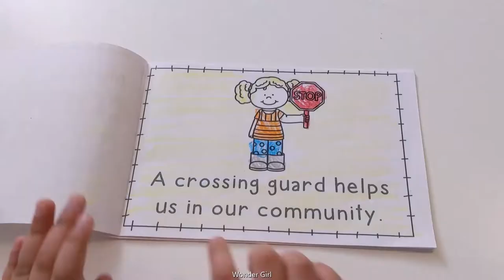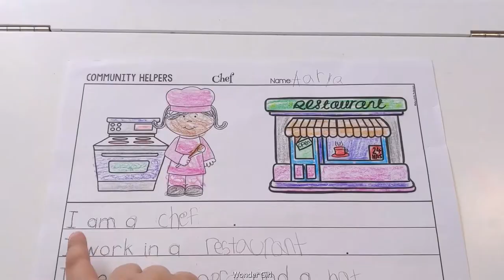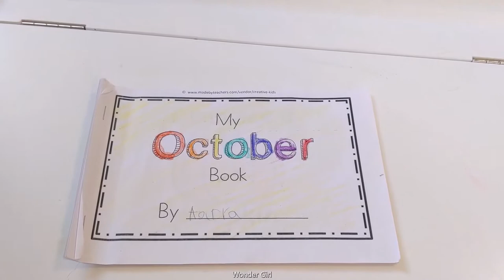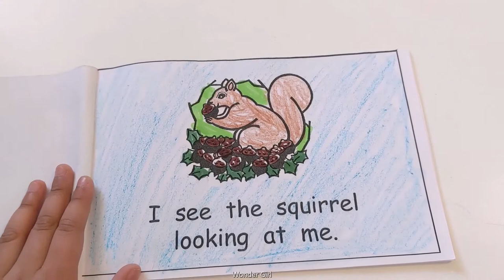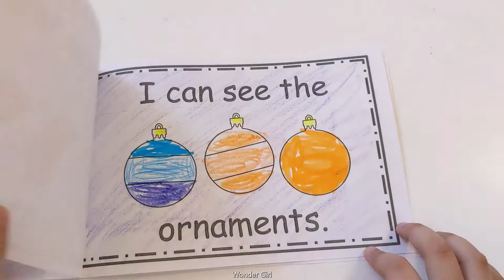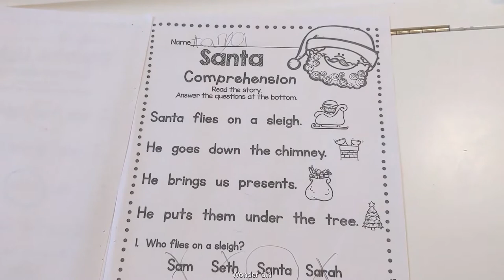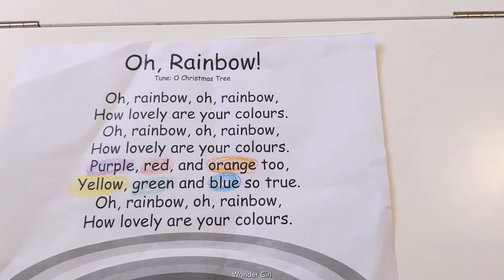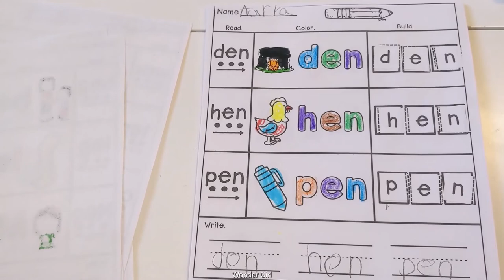The Wonder Girl: Community Helper, Apple & Pumpkin, Fall, Winter, Spring, 3 Letter word| Educational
This video shows a reading of some books and worksheets regarding community helper, apple and pumpkin, fall books, winter books, spring books, 3 letter words.

Click a time below to jump to any part of this video:

00:04 Community Helper
02:35 Apple and Pumpkin
03:35 Fall/October Book
06:05 Winter Books (December/Santa)
08:06 Spring Books/Rainbow
10:09 3 Letter Words

Adult supervision is needed.

Reading helps kids in improves brain connectivity, increases their vocabulary and comprehension, Children who read often and widely get better at it, reading exercises our brain, reading improves concentration, reading teaches children about the world around them, reading improves vocabulary and language skills.

Our learning videos are designed to help with education, creativity, and fun for children in this important growing phase.

French-part 1

Creative arts using tube paint, patterns and rainbow scratch paper